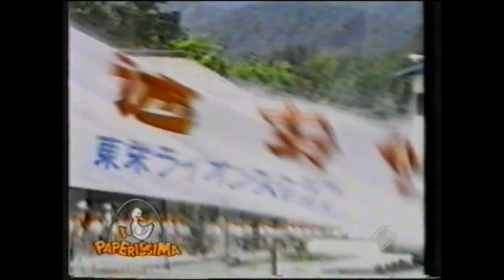1990 PAPERISSIMA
PAPERISSIMA  del 1990 con Ezio Greggio quando veniva trasmessa su ITALIA 1     da canali MEDIASET